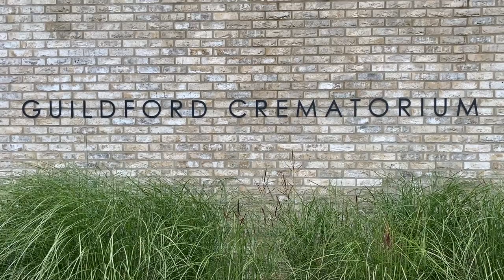Reflection Pool and Rill Water Feature at Guildford Crematorium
The skill of a water feature specialist is to create the right feeling that's unique to a particular project. This could be garden ponds and fountains to water features and water walls, but sometimes the use of water needs to bring tranquillity to buildings and landscapes for the purpose of relaxation during stressful and emotional times, such as these water features at Guildford Crematorium. The calming effect is through the use of water as reflection or mirror pools and these ever cleaning mirror effects complement the area and higher scenery with reflections.

The rills give some movement, which is minimal and contemporary to reflect the buildings and through the nature of their designs dissect the landscape while at the same time give guidance thought it to the various areas of the crematorium.

The diverse abilities of Tills Innovations have enabled them to create water features for both residential gardens, public spaces and other commercial projects, each of which are bespoke.

Tills Innovations are also the inventors of The Specular Water Sculpture. A stunning design using water reflections, set within a bowl sculpture offering different bronze finishes.

We are proud to be the inventors of The AquaVeil® Water Wall. A mesmerising 3D effect water wall, See our dedicated